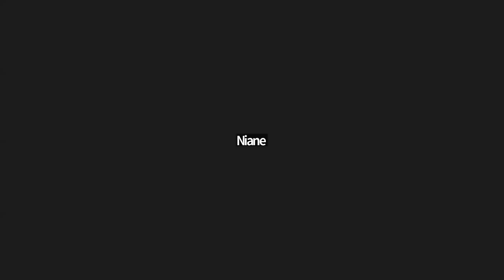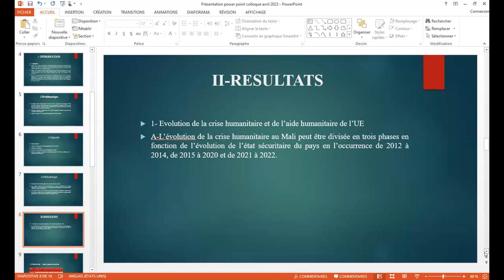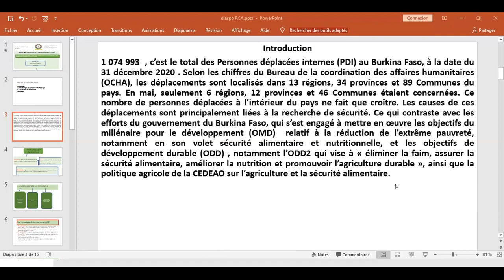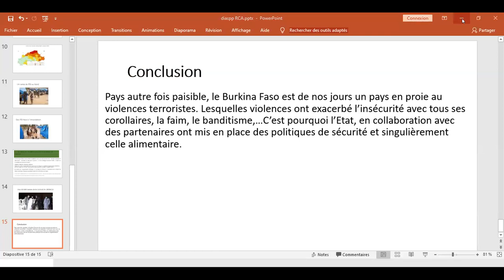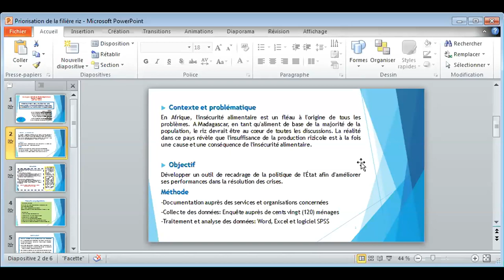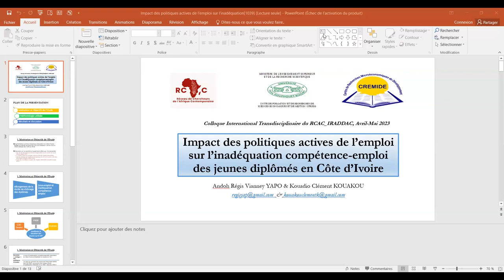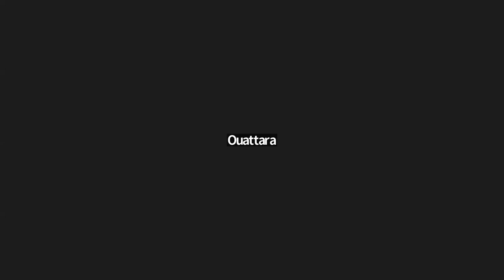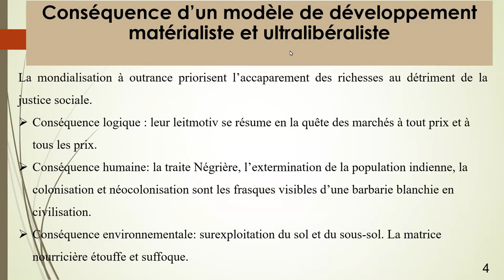Colloque RCAC - IRADDAC Avril-Mai 2023 Panel 12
Modérateur : Pr NIANE Bachir Tamsir, Université Général Lansana Conté de Sonfonia, Conakry Guinea
1-Servir le capital ou se server du capital, la prise en otage des démarches entrepreneuriales par une fausse logique de développement
2- Les crises alimentaires liées à l’insécurité et aux personnes déplacées internes (PDI) au Burkina Faso de 2015 à 2020
3- Priorisation de la filière riz : une meilleure alternative garantissant la sécurité alimentaire à Madagascar